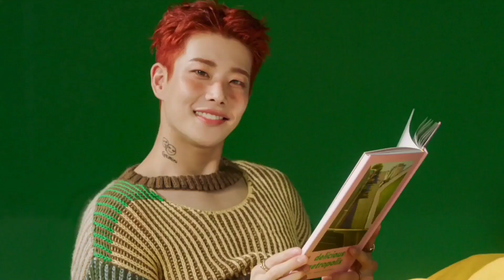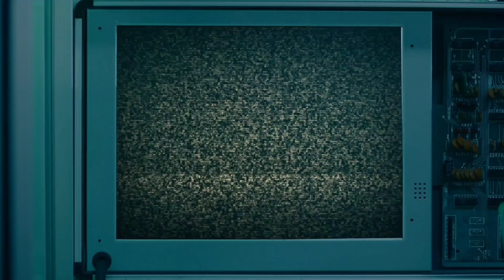KPop Try Not To Sing Challenge - Boys Edition (Boygroups & Male Artists)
Intro:
Videos: ON - BTS, God's Menu - Stray Kids, Reveal - The Boyz, Fear - Seventeen, Puma - TXT, Black Swan - BTS
Song: Dynamite Instrumental
Outro:
Videos: Fancams of Vernon, Juyeon, Jungkook, Felix, Yeonjun
Song: Dynamite Instrumental